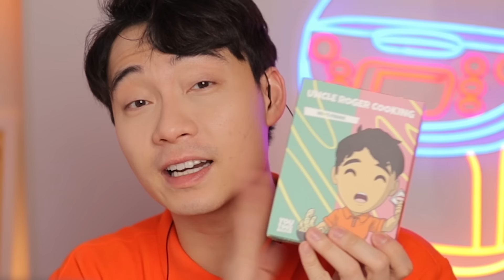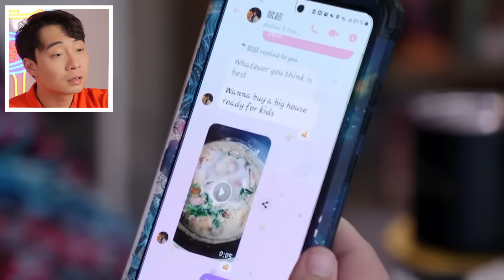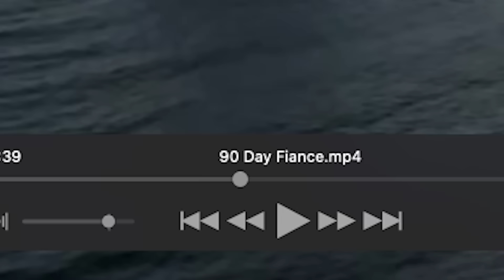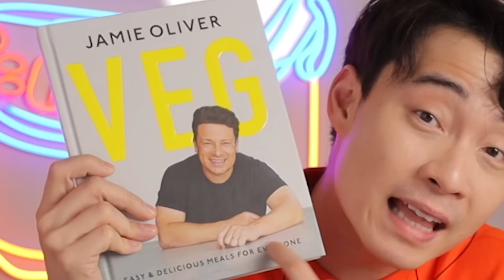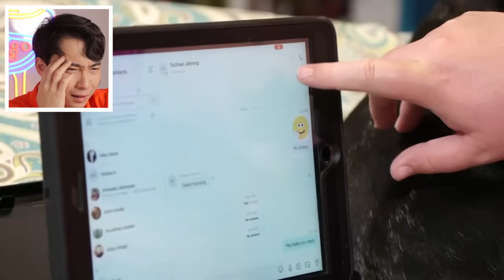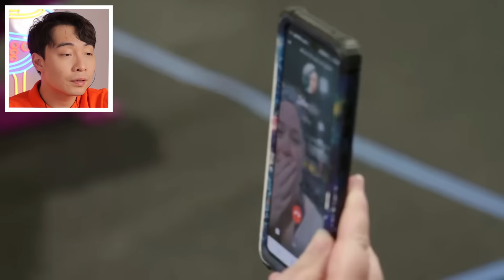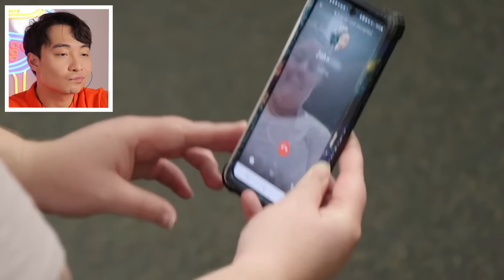Uncle Roger Review CRAZIEST LOVE STORY (90 Day Fiancé)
Niece Ella and nephew Johnny doing cross-cultural long distance relationship. Will it survive? How they gonna do?

Edited by: Nigel Ng and Frankie Lowe
Written by: Nigel Ng and Morgan Rees